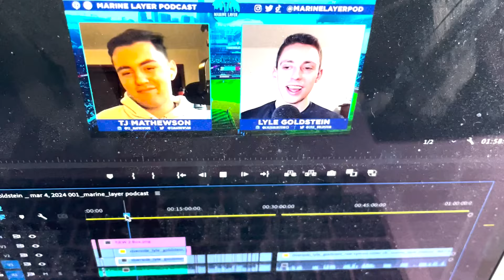We GET ON THE FIELD AND INTERVIEW Seattle Mariners Players (Part 1)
In our first of three vlogs from Mariners Spring Training in Arizona, we travel to the desert, take you through our days at Spring Training, and give you a glimpse of all of the content we collect through the first couple days. It includes all of the players we talk to.

Follow TJ on Twitter: @tjmathewson

Follow Lyle on Twitter: @Lyle_Goldstein